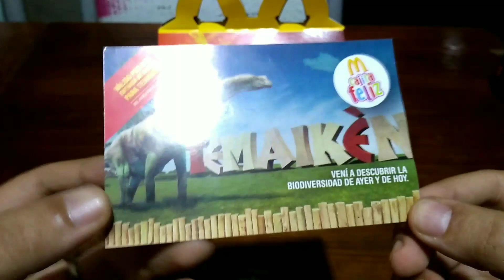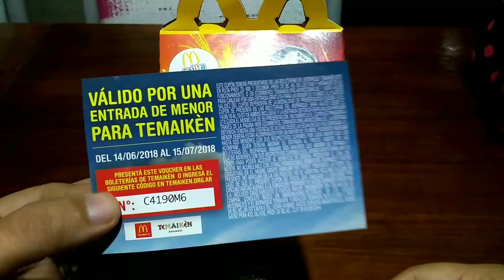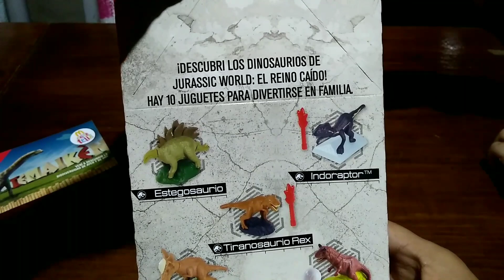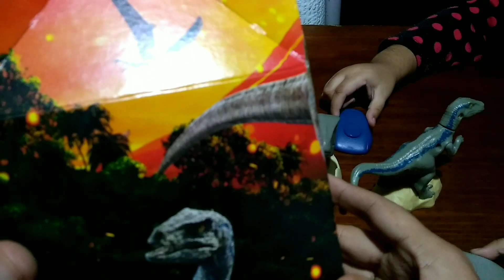Cajita Feliz Jurassic World Junio 2018